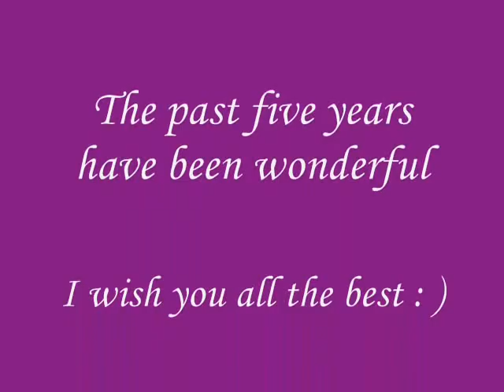Year 11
video from last day assembly
x